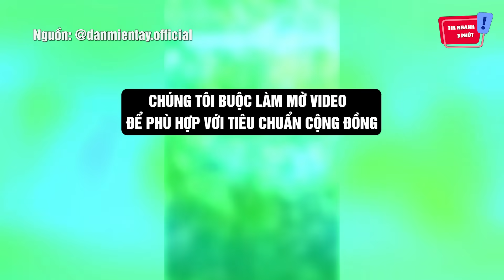MÒ PHẾ LIỆU dưới sông ở Cà Mau, 3 thợ lặn MẤT TÍCH bí ẩn sau tiếng nổ KINH HOÀNG | Tin Nhanh 3 Phút